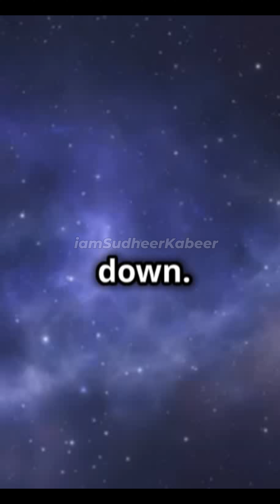Unveiling the Cosmos: The Big Bang Explained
Welcome to iamSudheerKabeer, your ultimate YouTube destination for a diverse range of content. With a focus on technology, travel, food, gadgets, and tips and tricks, we aim to provide you with a captivating and enriching experience.

Delve into the world of technology with us as we explore the latest trends, conduct in-depth reviews, and share valuable tutorials and comparisons. Stay up to date with the ever-evolving tech landscape, empowering yourself with knowledge and insights.

Embark on awe-inspiring virtual journeys through our travel videos, where we take you to breathtaking destinations, uncover hidden gems, and immerse ourselves in different cultures. Get inspired to plan your own adventures and create unforgettable memories.

Indulge your taste buds with our tantalizing food content. Join us as we showcase mouthwatering recipes, culinary traditions from around the world, and provide helpful cooking tips. Experience the joy of discovering new flavors and expanding your culinary repertoire.

Discover the latest gadgets through our comprehensive reviews, unboxing videos, and showcases. Stay informed about the newest smartphones, tablets, smartwatches, and other innovative devices, helping you make informed decisions about your tech purchases.

Unlock the potential of everyday life with our practical tips and tricks. From productivity hacks to home improvement ideas, we provide you with actionable advice to enhance various aspects of your life.

Join our vibrant community of like-minded individuals who share a common curiosity and enthusiasm for technology, travel, food, gadgets, and life optimization.

Let's embark on this exciting journey together and explore the world of iamSudheerKabeer!

(I want Join Your ITWorld Whatsapp Group what I Do?)